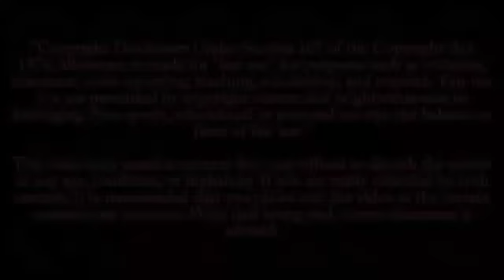Grand theft auto youtube content is officially dead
Was it clickbait channels was it the game is just too old or running running out of ideas or is it just me? Stick around and find out well we saw this day coming it was going to happen someday nothing lasts forever